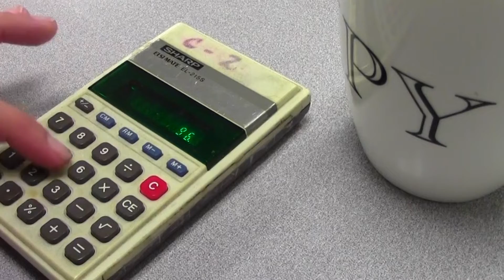March 13 Final Announcements